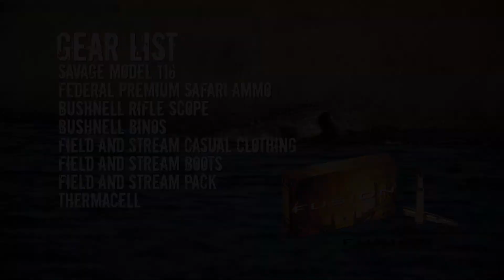Savage Outdoors - FULL EPISODE - Dark Continent 2